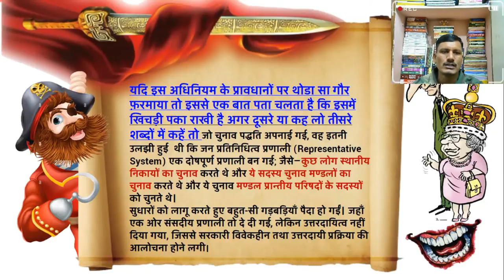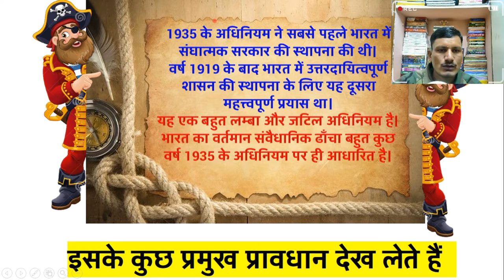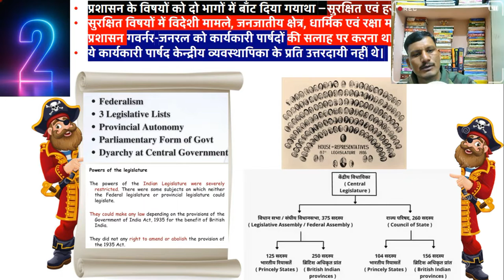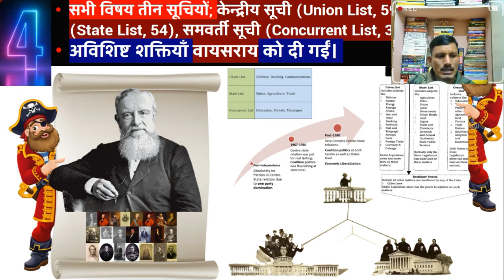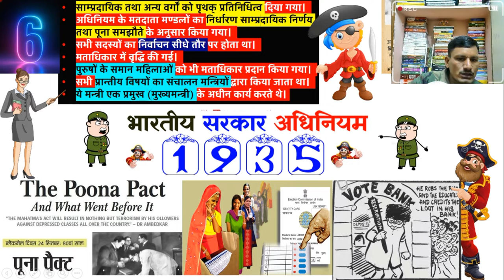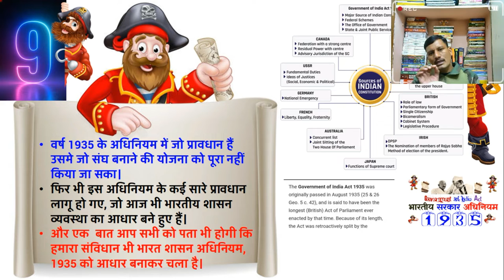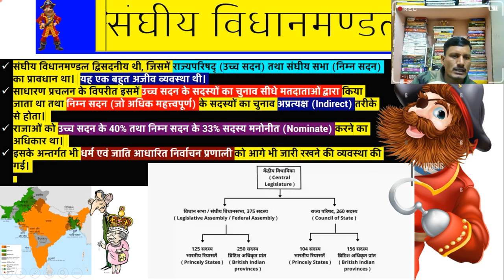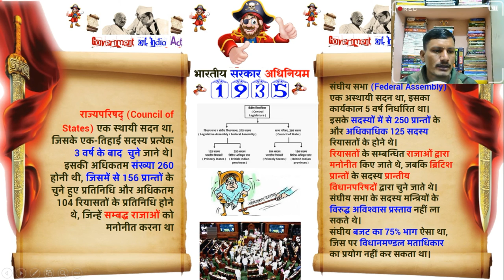भारत सरकार अधिनियम 1935 | Complete Indian Polity | Complete Indian Polity For All Exam